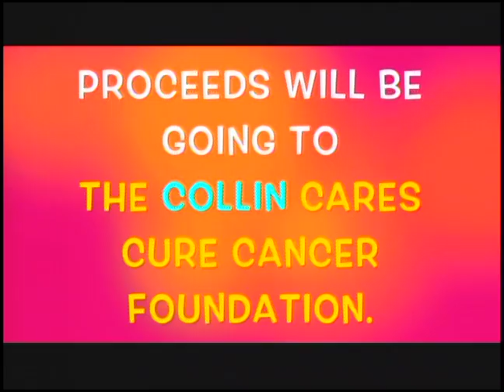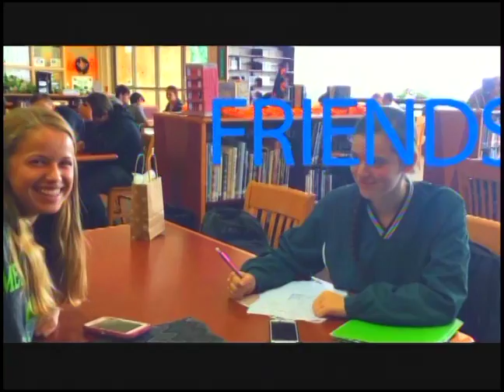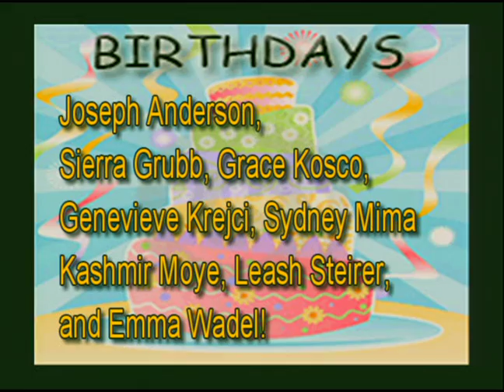3 15 17